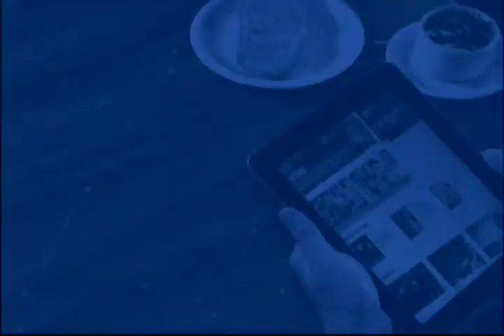Jornal da Amazônia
Veja neste bloco:

-Cratera no Distrito II preocupa moradores e motoristas
-Animais abandonads pelas famílias atingidas pela cheia do rio Madeira são resgatados
-Carnaboi 2014: o carnaval com o ritmo amazônico